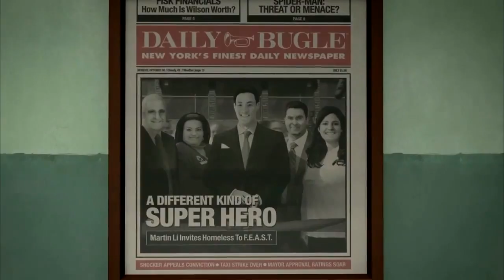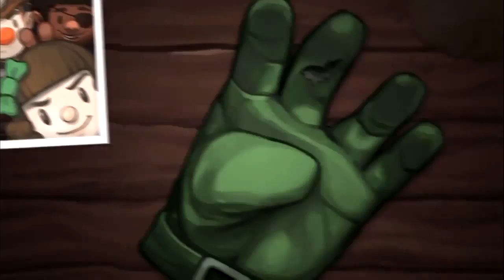Super Mario Odyssey And PlayStation's New Exclusives - The Lobby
The Lobby crew discusses what makes Mario Odyssey so essential, and talks about Sony's new exclusive PlayStation announcements as well as new trailers and gameplay from Paris Games Week 2017 for The Last of Us 2, Detroit Become Human, Spider-Man, God of War, and more!

Catch the Lobby LIVE every Wednesday at 11AM PT on YouTube!